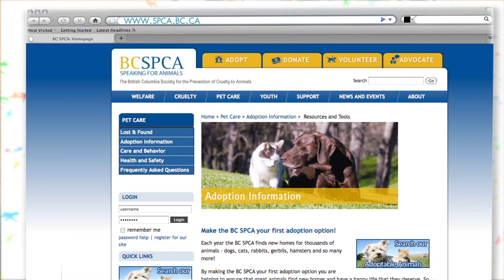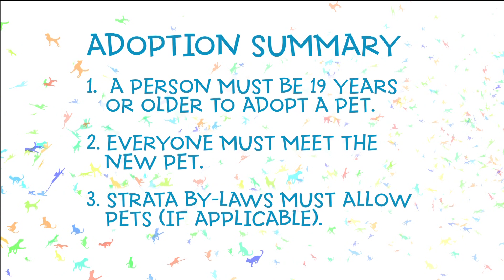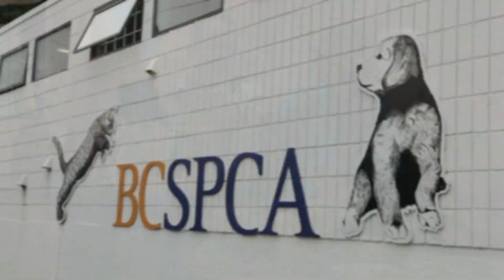Happy Tails Episode 1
Novus TV and the BC SPCA are proud to bring you "Happy Tails" a weekly show where our host, Corrin Skalbeck, showcases aspects of the SPCA and wonderful "Pet of the Week".  for more information on how to adopt Jo-Jo or any other pets we'll be featuring, as well as learn about their charitable initiatives or how to volunteer.